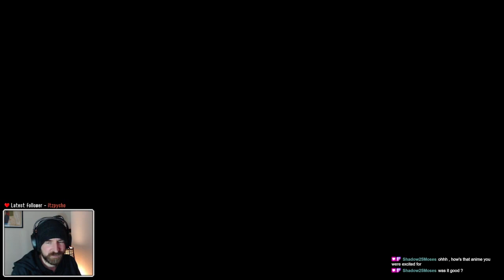Metro: Last Light - Part 3